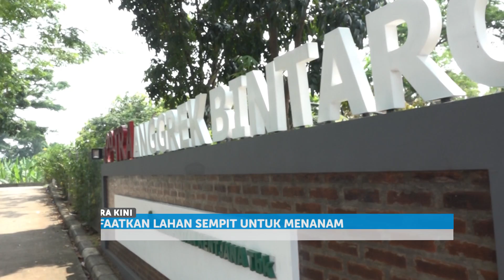RPTRA BAGIKAN PANEN KANGKUNG KE WARGA TERDAMPAK PANDEMI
SLUG : KETAHANAN PANGAN DI RPTRA
JUDUL : RPTRA ANGGREK BAGIKAN KANGKUNG UNTUK WARGA TERDAMPAK PANDEMI

Z:\2021\2021 LIPUTAN DAILY\OKTOBER\01\PANEN KANGKUNG\ORI

LEAD

SELAMA PENUTUPAN SEMENTARA RPTRA UNTUK BERAKTIFITAS WARGA/ PENGELOLA RPTRA ANGGREK BINTARO MEMANFAATKAN DENGAN CARA MENANAM KANGKUNG SECARA HIDROPONIK// HASIL PANENNYA SENDIRI DUJUAL KE WARGA SEKITAR / DAN DIBAGIKAN GRATIS KE WARGA TERDAMPAK PANDEMI COVID-19//

PKG

RPTRA ANGGREK BINTARO PESANGGRAHAN JAKARTA SELATAN PADA JUMAT PAGI MELAKUKAN PANEN SAYURAN KANGKUNG YANG DITANAM SECARA HIDROPONIK// SALAH SATU PENGELOLA RPTRA ANGGREK BINTARO/ JAMILAH MENGATAKAN PENANAMAN KANGKUNG DILAKUKAN SEJAK PARA PENGELOLA MENDAPATKAN PELATIHAN DARI SUKU DINAS KETAHANAN PANGAN KELAUTAN DAN PERIKANAN JAKARTA SELATAN TAHUN 2016 LALU// KANGKUNG DIPILIH KARENA PERAWATAN YANG MUDAH JUGA JANGKA WAKTU TANAM HINGGA PANEN SANGAT SINGKAT YAITU 21 HARI// SETELAH DIPANEN/ KANGKUNG KEMUDIAN DIJUAL KE WARGA SEKITAR DENGAN HARGA LIMA RIBU RUPIAH PERIKATNYA// HASIL DARI PENJUALAN INI DIGUNAKAN UNTUK MEMBELI BIBIT KANGKUNG DAN PERAWATAN TANAMAN LAIN// SEMENTARA PENGELOLA JUGA MEMBANTU WARGA YANG TERDAMPAK PANDEMI COVID-19//

SOT : JAMILAH / PENGELOLA RPTRA ANGGREK BINTARO
MTS : 00049.MTS
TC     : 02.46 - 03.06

dari hasil panen ini selain kita jual, selama pandemi ini terutama kita membantu dari warga yang terpapar covid atau yang berdampak covid terdekat, kita bagikn ke mereka. mereka menyambut juga.

KECAMATAN PESANGGRAAHN MENGAPRESIAN HADIRNYA/  RPTRA ANGGREK SEBAGAI BENTUK KETAHANAN PANGAN KELUARGA// APALAGI RPTRA TURUT MEMBANTU WARGA TERDAMAPK PANDEMI COVID 19//

SOT : ENDANG RETNO / WAKIL KETUA I TPPKK KEC PESANGGRAHAN
MTS : 00037.MTS
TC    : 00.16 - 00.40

demi membatasi pandemi covid rptra kami tutup dan tidak untuk tempat bermain anak. untuk mengiusi waktu ini pengelola rptra memanfaatkan dengan menanam sayuran hidroponik. dilakukan rutin pertigabulan hasilnya dijual untuk menambah penghasilan rptra sendiri.

DI MASA PANDEMI SEPERTI SAAT INI/ PENGELOLA RPTRA JUGA MENGEDUKASI WARGA UNTUK MELAKUKAN KETAHANAN PANGAN KELUARGA DENGAN MEMANFAATKAN LAHAN TERBATAS/  UNTUK MENANAM SAYUR HINGGA KEMBANG BIAK IKAN LELE//

ORI SALFIAN/ YULI HORISMAN / CAROLUS DORI/ JPM TV///

CG :
JAKARTA
KETAHANAN PANGAN DI RPTRA
RPTRA ANGGREK BINTARO PANEN KANGKUNG
BAGIKAN KE WARGA TERDAMPAK PANDEMI
WAKTU TANAM HINGGA PANEN SANGAT SINGKAT YAITU 21 HARI